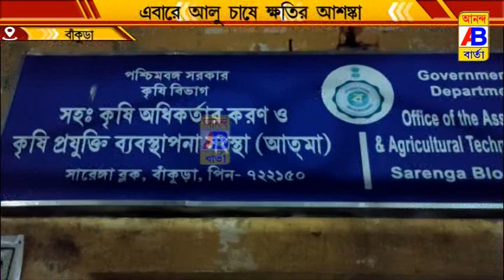আলুতে রোগের আক্রমণ,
আলুতে রোগের আক্রমণ, ধীরে ধীরে মারা যাচ্ছে জমির আলু গাছ, আত তাতেই মাথায় বাজ ভেঙে পড়েছে চাষীদের